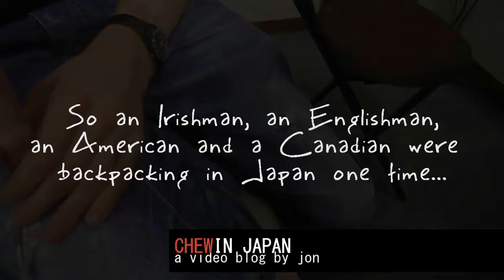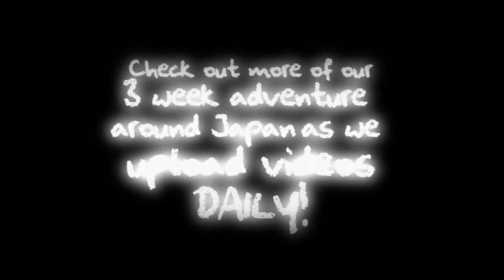Backpacking in Nagoya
So an Irishmen, an Englishmen, an American and a Canadian were backpacking around Japan some time when they landed in Nagoya.